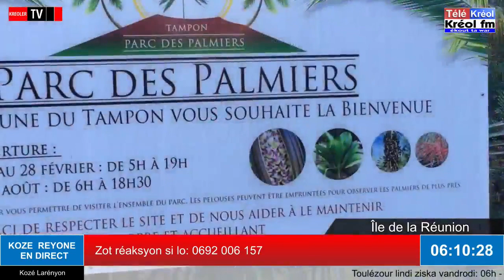Le journal en créole réunionnais du 30 septembre 2020 - Georges Soubou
Le journal en créole de Télé Kréol et Kréoler TV en direct tous les matins 6h-6h25 en direct depuis Saint Pierre: Corona virus, prix des carburants, confinements, nombre de cas de corona virus, ouverture des frontières: libre accès en zone rouge.